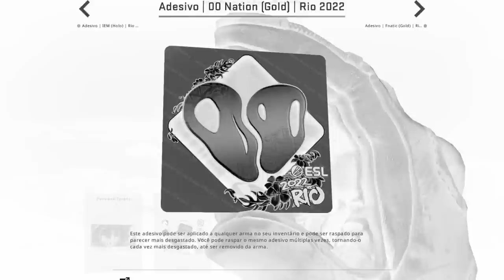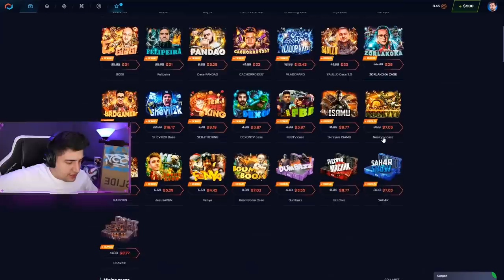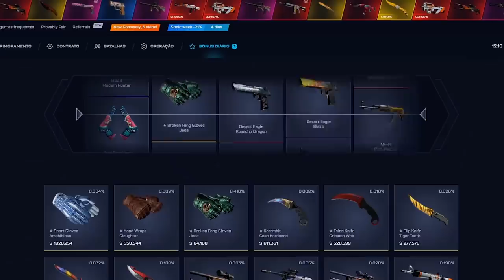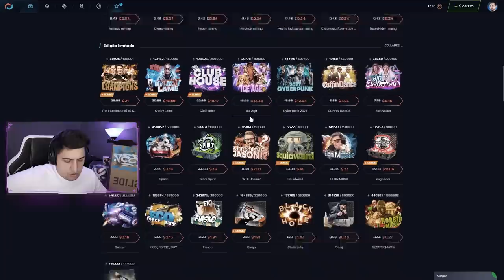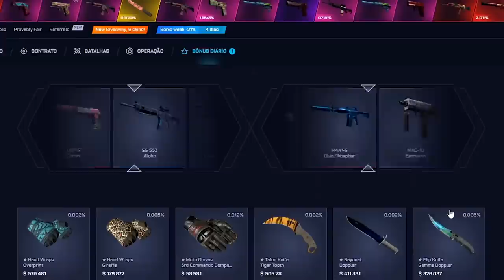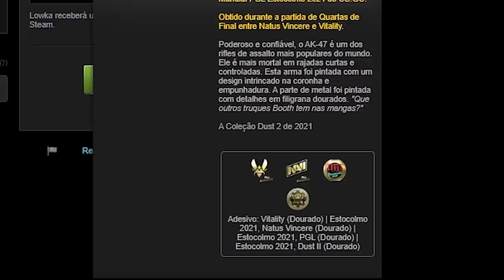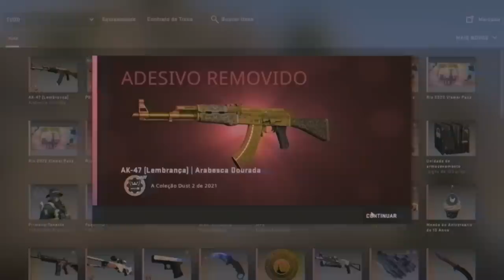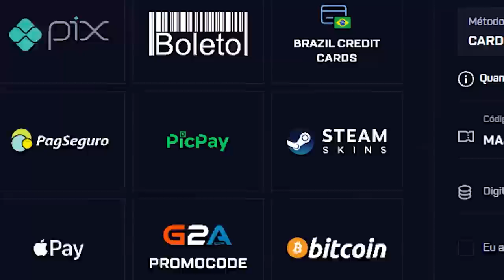a comunidade agradece, nós mereciamos isso... (ESSA SKIN FICARÁ PARA HISTÓRIA)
Em homenagem ao Major de CS:GO que acontecerá no Rio de Janeiro, criei uma skin temática com dos times brasileiros que participarão! Skin especial MAJOR RIO 2022